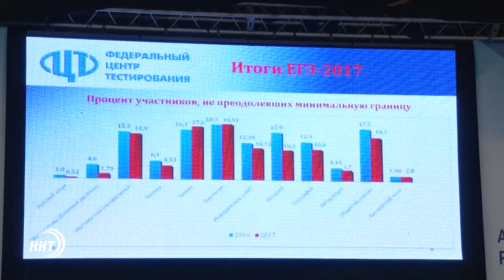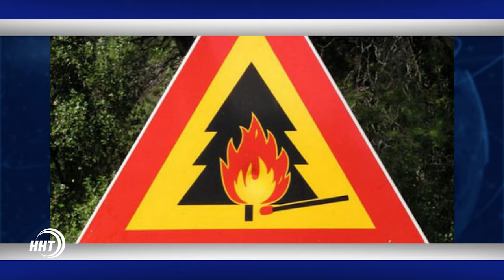Новости Дагестан за 22.08.2017